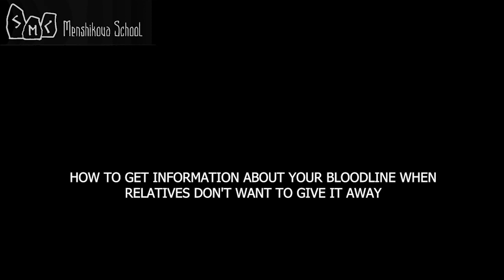How To Get Information About Your Bloodline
How To Get Information About Your Bloodline. Many who became interested in their own family tree started extracting information from still-alive relatives. But relatives are as silent as the grave.
And it seems they have nothing much to hide; well, that happened twenty or thirty years ago. Who cares about that now? Especially since all this can be twisted in this way and that. You’re going to make a big mistake if you perceive them as independent individuals who know what they are doing, who have a will, a mind, and so on. Each person is always included in a certain egregore. And this egregore controls a person's consciousness, primarily through the concepts of good and bad. Accordingly, your relatives similarly have been integrated and maybe are still integrated into a certain egregore.